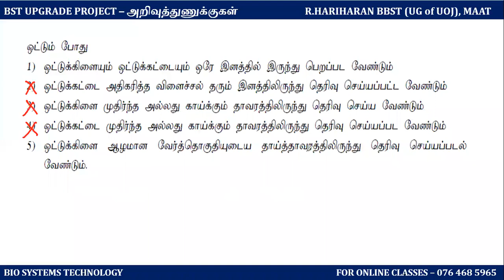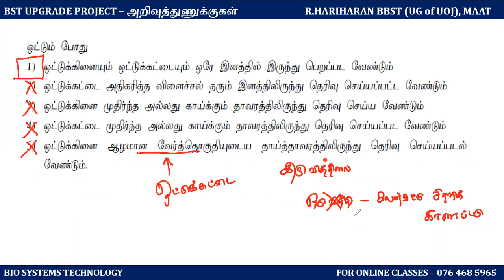BST UPGRADE PROJECT ( MCQ 48) - BIO SYSTEMS TECHNOLOGY | TAMIL | BST MCQ EXPLANATION FOR BIO TECHIE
KURUNAGALA - HIZBULLAH CENTRAL COLLEGE
THIHARIYA - AL AZHAR COLLEGE
COLOMBO - CTS ACADEMY

PUTTALAM - MIT
KURUNAGALA - HCC
GAMPOLA - A PLUS ACADEMY
COLOMBO - CTS ACADEMY

BIO SYSTEMS TECHNOLOGY FINAL EXAM PREPARATION

THANKYOU
REGARDS